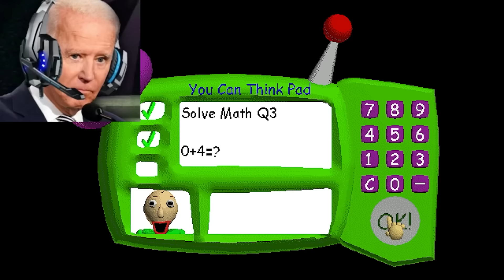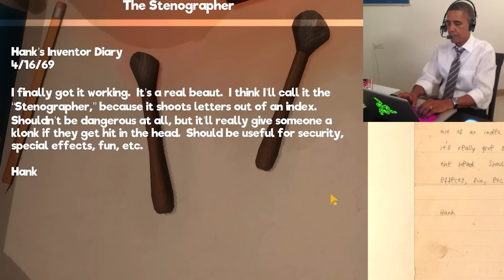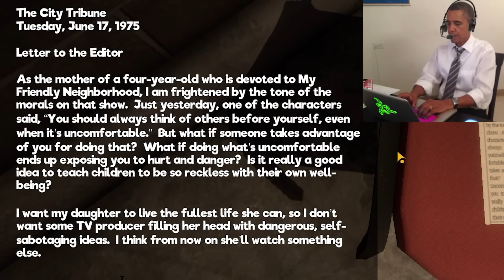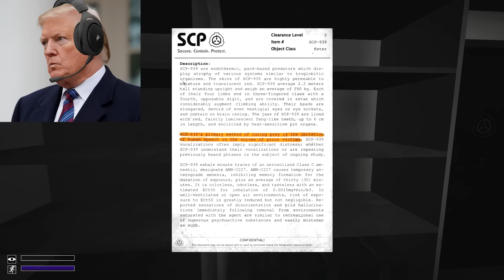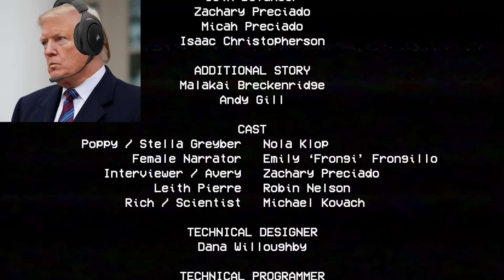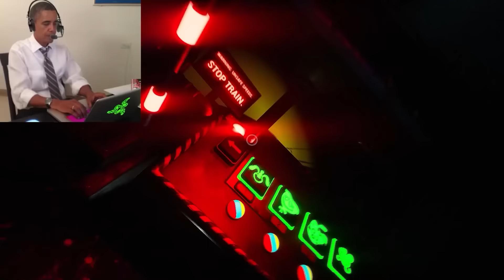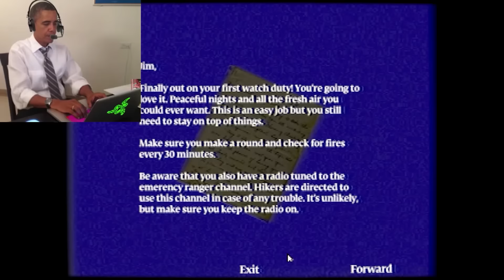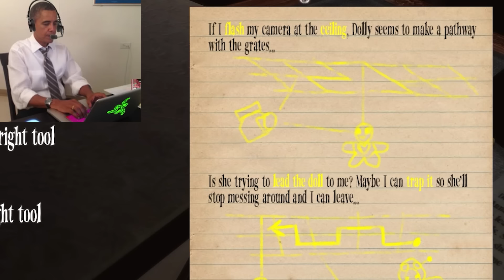US Presidents Play Horror Games COLLECTION 2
The US Presidents play games Poppy Playtime, SCP Containment Breach, Aka Manto, Nightwatch, Baldi's Basics, Sonic.EXE, and My Friendly Neighborhood. Donald Trump Joe Biden and Barack Obama explore a mix of horror games!

Baldi’s Basics - 0:00:00
My Friendly Neighborhood - 00:19:08
SCP Containment Breach - 01:24:45
Sonic.EXE - 01:43:01
Poppy Playtime - 01:50:54
Nightwatch - 02:57:40
Aka Manto - 03:18:33
The Friends We Left Behind - 03:29:24